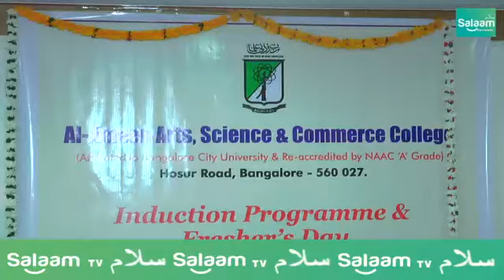Al Ameen freshers day Program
ACP Najma Farooqui